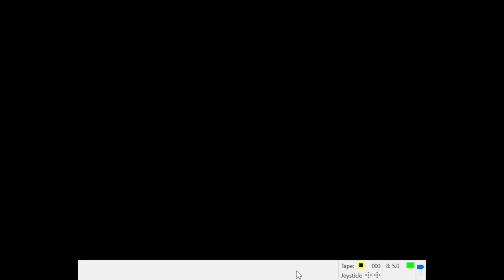mist Composid/S-vid Converter im arsch. und ich kann euch das nicht zeigen.